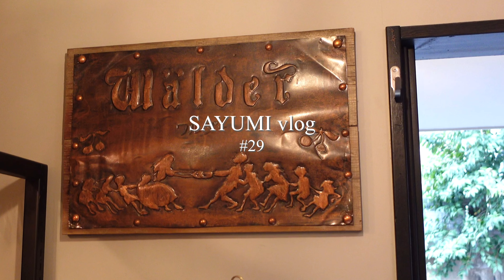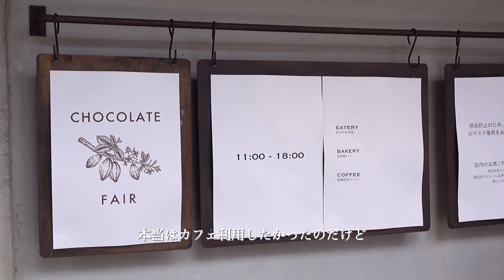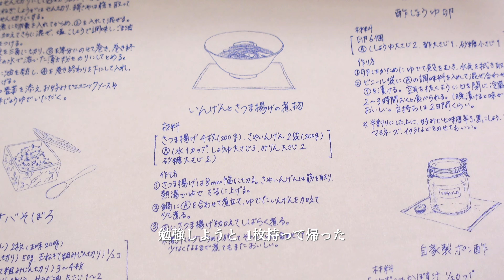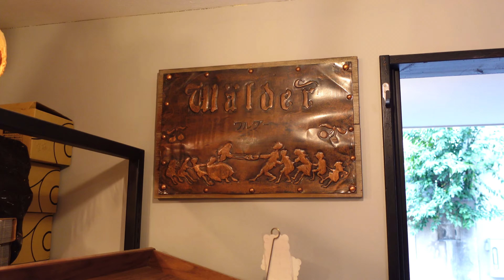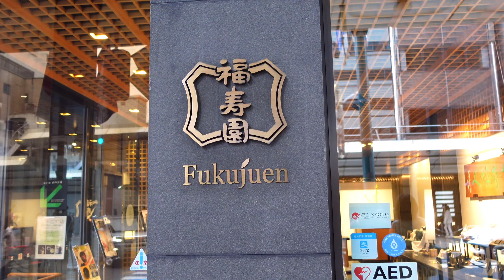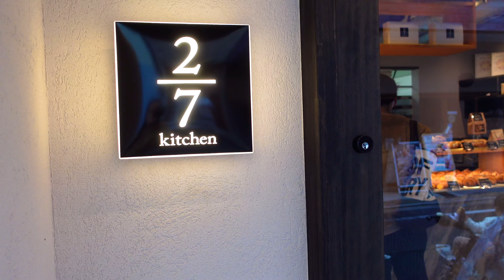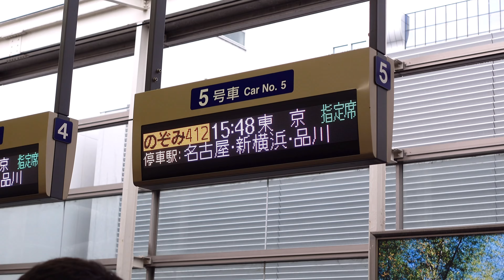【vlog #29】京都 四条🍁おしゃれパン屋巡り🥐🍞🥨旅行着回しコーデ👗ジュエリーデザイナー ワーママの京都・大阪子連れ旅行 最終日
京都・大阪子連れ旅行 最終日🚄

最終日は京都四条エリアの美味しいパン屋さん巡り。
どこのパン屋さんもおしゃれで美味しかったです🥐🥖

今回もゆるりと肩の力を抜いて楽しんでいただけたら嬉しいです😌🙏🏻

🧳4日目までの京都・大阪子連れ旅行vlog
▶︎1日目--京都五条  和モダンおしゃれホテル・本格人気店 京町家そば屋
▶︎3日目--京都駅近 おしゃれカフェ巡り・烏丸四条 六角通りパン屋巡り

✔︎下記、各ショップや商品などのリンクを貼っています

◾︎ÜME［ユーミー］金属アレルギー専門ジュエリー

◾︎ジュエリー
07:20
SV925ジルコニアスウィングバーピアス
07:24
SV925メルティンリング

00:59  RUFF
01:54  café yutori no kūkan  share with 栗原はるみ
03:24  Wälder
03:54  錦市場
04:04  福寿園
04:27  2/7 kitchen BAKERY
05:28  SIZUYAPAN
05:50  SIZUYA